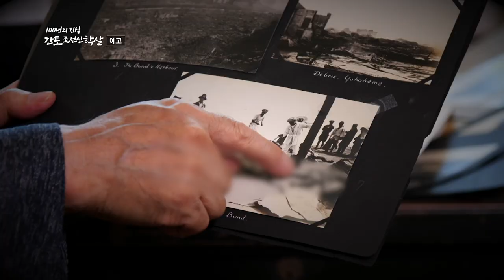100년의 진실 간토조선인학살 예고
대한민국 5년(1923년) 11월 28일
피살자 총합계 6,661명

간토 대지진 이후 혼란을 틈타 조선인이 마을 우물에 독을 탔다...?
조선인이라는 이유로 죽어야 했던 잔혹한 대학살. 잊어서는 안 될 사건들이 일어났습니다.

조선인으로부터 마을을 지킨다는 일본 '자경단', 그리고 일본 정부와 군. 어디서부터 어디까지 얽혀 있는 건지 함께 파헤쳐봅니다.

일본이 100년간 침묵하지만, 요즘 일본 내에서도 희망의 목소리가 나오고 있습니다.

삼일절을 맞아 그 역사의 현장, 함께 보시죠.

📍3월 1일 오전 10시 복지TV